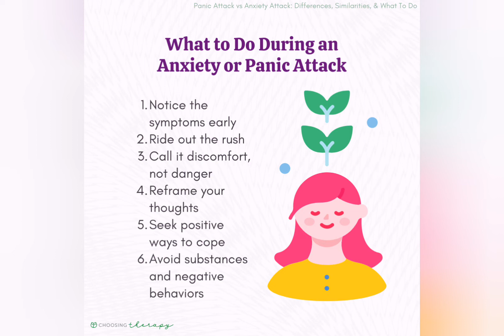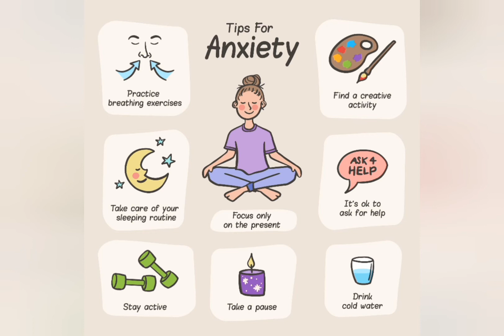Stop Anxiety now relaxation breathing techniques music and spoken techniques calming